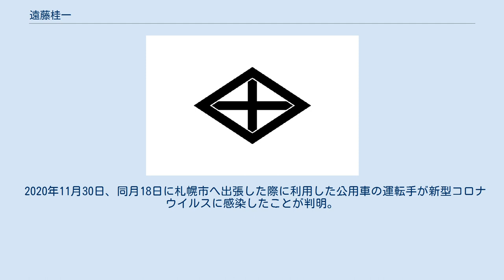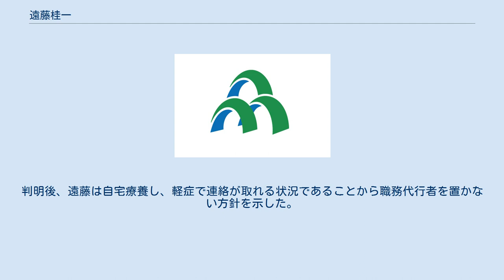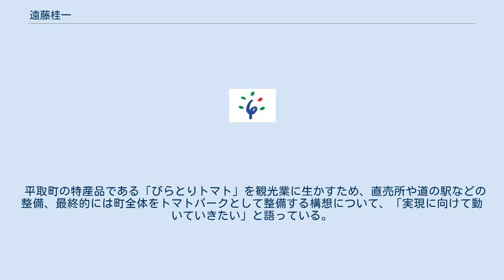遠藤桂一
遠藤 桂一（えんどう けいいち、1958年〈昭和33年〉2月22日 - ）は、日本の政治家。
平取町長（1期）。
 北海道富川高等学校を経て北海学園大学経済学部経済学科を卒業。
 1980年4月、平取町役場に入庁。
まちづくり課長などを歴任した。
 2016年4月、副町長に就任。
2020年3月末まで務めた。
 2020年6月9日、川上満の任期満了に伴う平取町長選挙に出馬し、無投票で初当選。
 2020年11月30日、同月18日に札幌市へ出張した際に利用した公用車の運転手が新型コロナウイルスに感染したことが判明。
濃厚接触者としてPCR検査を受け、自身も新型コロナウイルスに感染していることが判明し、北海道で初めて自治体の首長の感染が確認された。
判明後、遠藤は自宅療養し、軽症で連絡が取れる状況であることから職務代行者を置かない方針を示した。
 北海学園大学卒業後、1980年に平取町役場に入庁。
平取町教育委員会に配属され、社会教育活動を支援した。
また、町づくりの根幹に関わる部署を多く経験し、10年に1度改定される町総合計画の策定や旧日高町、旧門別町との合併協議に携わった。
 エネルギー、経済を地域内で循環させることに重点を置き、木質チップでの発電機などの導入を進めている。
 2020年度内にも病院・公民館への電力供給を可能にして、避難所としての機能を整備し、チップ燃焼の熱を利用したトマト栽培など、再生可能エネルギー活用のための整備を進めている。
 平取町の特産品である「びらとりトマト」を観光業に生かすため、直売所や道の駅などの整備、最終的には町全体をトマトパークとして整備する構想について、「実現に向けて動いていきたい」と語っている。